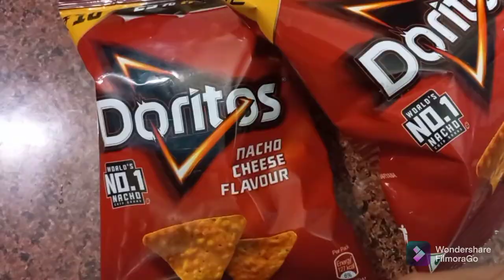Mango Salsa||Unique Salsa Recipe at home||Nachos dip||by Just A Foodiee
Salsa is a variety of sauces used as condiments for tacos and other Mexican and Mexican-American foods, and as dips for tortilla chips. They may be raw or cooked, and are generally served at room temperature. And I tried to give it a Indian touch.
INGREDIENTS

1. Mango(1)
2. 1/2 tsp Salt
3. 1/2 tsp Red Chilli Powder
4. 1/2 tsp chaat Masala
5. Nachos 😋